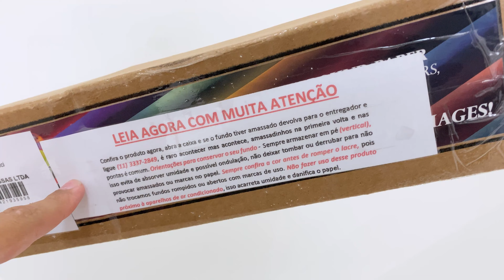UNBOXING Fundo infinito de PAPEL! Com teste prático! Estúdio de fotografia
Galera, o estúdio está saindo, aos poucos vamos montando e desenvolvendo, hoje mostro pra vocês o primeiro fundo de papel que decidi comprar, na cor branca, um verdadeiro curinga pra qualquer tipo de trabalho! Vamos juntos!

🔹SEM REMESSA CONFORME!🔹
SONY Alpha ZV-E10
Canon-EOS R10
Canon EOS RP
Canon EOS R8
Canon EOS R6II
Canon EOS R
Canon EOS R6
Canon RF35 F1.8
Canon RF100mm F2.8
Canon RF50mm F1.8
Canon RF 800mm
Canon RF16mm F2.8
Canon RF 24mm F1.8
Canon EOS R7
Canon EOS R100
Canon RF 28mm
Canon EOS 250D
Canon RF 85mm F2 Macro
Sigma 35mm F1.4 Art Dg
Canon EF 50 mm F1.8
Sony A6400
Tamron 17-70mm F2.8
Sony-A7 III
SONY A7 IV

🔹Produtos que merecem a sua atenção:
➡Molus G60
➡Molus X100
➡Gimbal Smooth Q4
➡Tripé K&F C225C0+BH-25
➡Powerbank Baseus
➡Projetor Wewatch V50
➡Octabox Triopo bowens
➡Led Yongnuo YN100
➡Flash GODOX AD600BM
➡Godox refletor sombrinha
➡Godox MS200,MS300
➡GoPro Hero 11
➡TTartisan 11mm f2.8
➡Meike 85mm f1.8

🔹LOJA QUE RECOMENDO (câmeras e lentes)

🔹LINK PARA PRODUTOS QUE RECOMENDO!

🔹SÓ QUEM TEM CORAGEM!

- SOBRE O CANAL:
Olá, eu sou Jean! Meu maior objetivo é ajudar pessoas que querem aprender sobre fotografia, sobre como aprender a usar uma câmera, e abusar da criatividade para fazer aquelas fotos que sempre sonharam! Sejam muito bem-vindos(as) ao canal! ;)